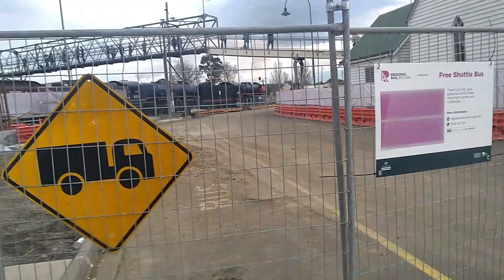Victorian railways edit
credits to KALEO for the song "Way Down We Go"